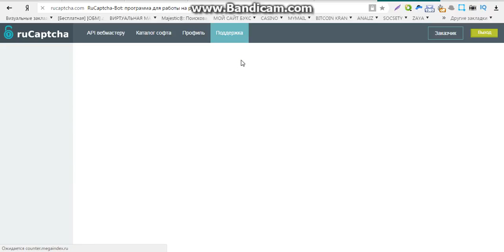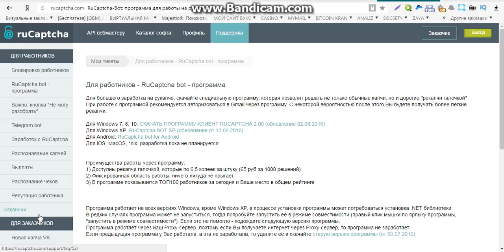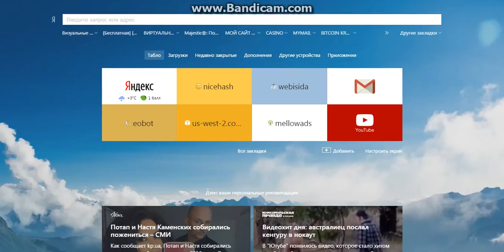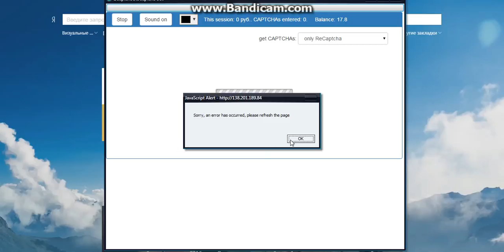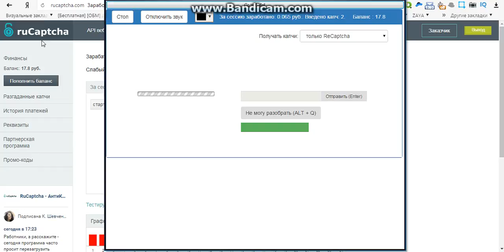варианты заработка без вложений